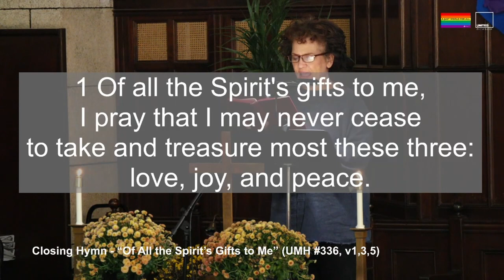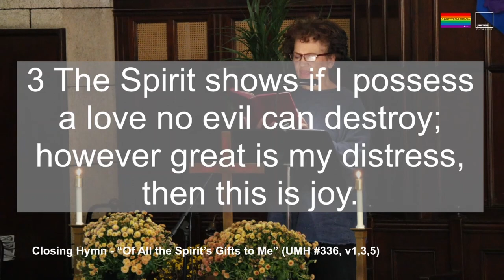Of All the Spirit’s Gifts to Me (UMH 336)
ClosingHymn “Of All the Spirit’s Gifts to Me” (UMH #336, vs. 1, 3 & 5)

1 Of all the Spirit's gifts to me,
I pray that I may never cease
to take and treasure most these three:
love, joy, and peace.

3 The Spirit shows if I possess
a love no evil can destroy;
however great is my distress,
then this is joy.

5 We go in peace, but made aware that,
in a needy world like this,
our clearest purpose is to share